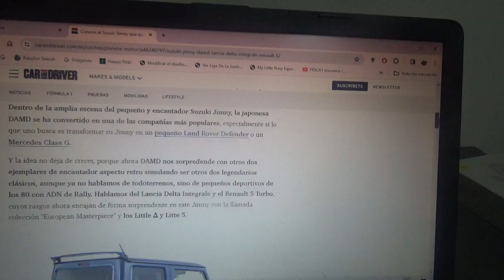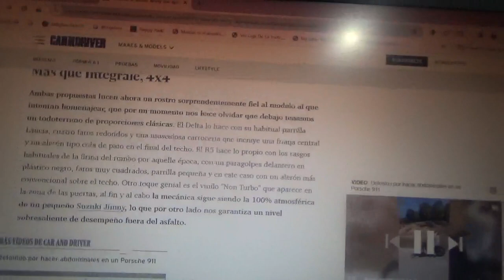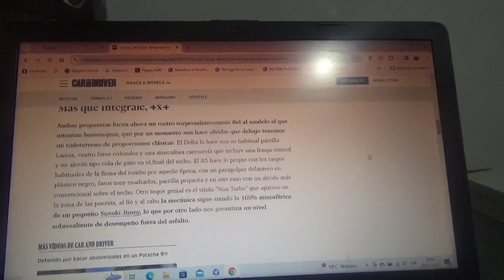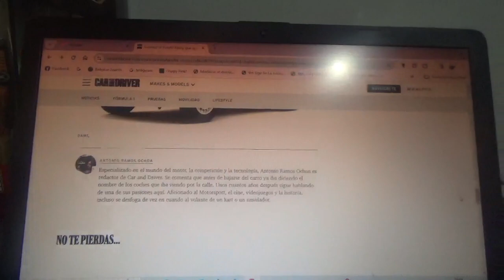Ahora el Suzuki Jimny también podrá ser un Renault 5 Turbo o un Lancia Delta Integrale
Una empresa japonesa llamada DAMD podrá modificar este pequeño 4x4 japonés para inspirarlos en estos coches compactos deportivos de los año 1980